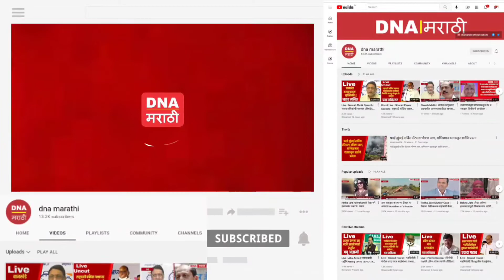खाजगी सावकाराच्या जाचाला कंटाळून शेतकऱ्याचा आत्महत्येचा प्रयत्न.